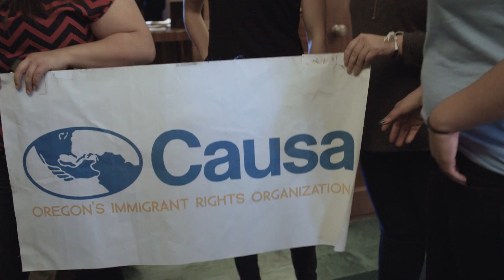Why you should come to Willamette University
Students, faculty and staff share what distinguishes Willamette University from other schools.

At Willamette University, talented faculty members inspire students to examine issues critically, think creatively and act effectively. Through our collaborative community and Pacific Northwest connections, we challenge students to transform knowledge into action — the foundation of a successful career and a meaningful life.

Our motto, “Not unto ourselves alone are we born,” inspires students, alumni and faculty to help each other, our communities and our world.

To prepare students to achieve such goals, Willamette offers 40 undergraduate majors and programs, as well as graduate degrees through the College of Law and Atkinson Graduate School of Management.

On our beautiful and historic campus, some 1,750 students discover it’s easy to forge friendships, find mentors, have fun and make a difference. More than 100 student organizations offer diverse cocurricular activities, while students live out our commitment to civic engagement through numerous service projects.

The Colleges That Change Lives guide recognizes Willamette as one of 40 schools where students experience rich intellectual and personal growth, thanks to dedicated professors and lively, diverse experiences in and out of the classroom. In a record unmatched by any other West Coast school, Willamette faculty members have been named Oregon’s Professor of the Year 11 times since 1990.

Beyond classrooms, professors and students work together in the academic hearths, where faculty offices line the spaces designed for studying, discussion and informal get‐togethers. In addition, some 40 percent of undergraduates conduct research with faculty mentors, thanks to $13 million in grants that Willamette has secured over the past ten years to support such endeavors.

Other opportunities for learning and growth come via the Oregon State Capitol, which is located just across the street and acts as Willamette’s extended classroom. Students undertake internships with policymakers, conduct primary source research in the Oregon State Archives or work with the state’s experts.

Willamette’s 305‐acre outdoor laboratory at Zena offers students another unique space to perform scientific research with faculty and find inspiration for their music and art. And, as our campus is co‐located with Tokyo International University of America, students explore international culture and develop a global perspective.

Willamette’s location in the Pacific Northwest also shapes our community, work and ethos. Nearby forests, rivers, mountains and oceans spur our commitment to the environment, while being situated in Oregon’s capital, Salem, and only an hour from Portland, means we enjoy a relaxed, creative and civic-minded culture, as well as vibrant arts and music scenes.

For all these reasons, publications such as Fiske Guide to Colleges, U.S. News & World Report’s Best Colleges, the Princeton Review, Bloomberg Businessweek and National Jurist list Willamette regularly among the best universities in the country.

Our impressive students and alumni also rise to the top. During the past decade, Willamette students and young alumni have earned more than 110 of the country’s most competitive grants and fellowships. Our alumni include a Nobel Prize‐winning economist, corporate presidents and CEOs, top scholars, nationally recognized artists, 15 Oregon Supreme Court justices and numerous Fulbright Grant winners.